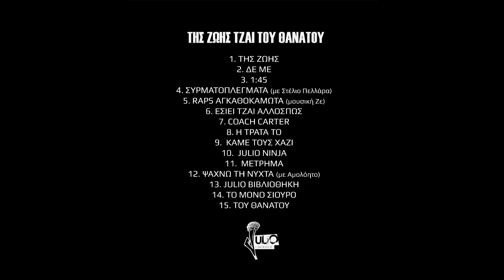JUΛIO - Δέ με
Στίχοι / Παραγωγή: Julio
ΔΕ ΜΕ…
ΗΡΤΑ ΤΖΑΙ ΕΜΕΙΝΑ ΕΦΩΛΙΑΣΑ ΔΙΠΛΑ ΣΟΥ
ΤΖΑΙ ΕΙΔΑ ΤΗ ΝΥΧΤΑ ΣΟΥ
ΚΡΑΤΑ ΤΑ ΔΟΝΤΙΑ ΣΦΗΧΤΑ ΕΝ ΑΚΟΜΑ ΚΡΙΑΔΑ
ΠΟΥ ΠΑΝΩ ΜΑΣ ΣΥΝΝΕΦΑ ΓΚΡΙΖΑ ΠΥΚΝΑ
ΠΩΣ ΜΠΟΡΕΙ ΝΑΝ ΑΚΟΜΑ ΜΑΚΡΙΑ
Η ΣΤΙΓΜΗ ΠΟΥ ΕΝΝΑ ΠΕΣΕΙ Η ΒΡΟΣΙΗ
ΝΑ ΠΝΙΟΥΜΕ ΜΑΖΙ ΤΖΑΙ ΑΡΦΟΥΘΚΙΑ ΤΖ ΕΧΘΡΟΙ
ΠΩΣ ΜΠΟΡΕΙ ΝΑ ΑΡΚΕΙ ΓΙΑ ΤΟ ΤΕΛΟΣ ΜΙΑ ΑΡΚΗ
Ε… ΕΒΡΕ ΤΗΝ ΑΚΡΗ ΣΤΑ ΛΟΓΙΑ ΠΟΥ ΑΦΗΝΩ ΣΑΝ ΣΒΗΝΝΩ
ΤΖ ΠΟΥ ΕΝΝΑ ΠΕΘΑΝΩ ΝΑ ΑΚΟΥΕΙΣ ΑΛΗΘΚΕΙΕΣ ΠΟΥ ΦΤΗΝΝΩ
ΤΩΡΑ ΠΟΥ ΜΠΟΡΩ ΤΑ ΔΗΝΝΩ ΤΑ ΛΟΓΙΑ ΜΟΥ ΚΟΜΠΟΥΣ
ΤΩΡΑ ΠΟΥ ΕΧΩ ΛΟΓΟΥΣ
ΤΩΡΑ ΠΟΥ ΜΠΟΡΩ ΝΑ ΕΥΡΩ ΤΡΟΠΟΥΣ
ΤΖ 5 ΑΝΘΡΩΠΟΥΣ ΜΕ ΙΔΙΟ ΝΟΥ ΤΖ ΙΔΙΟΥΣ ΤΡΟΠΟΥΣ
ΝΑ ΜΟΙΡΑΣΤΟΥΜΕ ΣΤΟ ΔΡΟΜΟ ΤΟΥΣ ΚΟΠΟΥΣ
ΤΖΑΙ ΤΟΠΟΥΣ ΝΑ ΔΟΥΜΕ… ΚΡΑΤΑ ΝΑ ΔΟΥΜΕ…
ΕΛΑ ΜΑΖΙ ΜΟΥ… ΝΑΙ! ΤΖΑΙ ΜΕΝ ΡΩΤΑΣ ΠΟΥ ΠΑΜΕ ΡΕ…
ΕΧΩ ΣΤΗΝ ΠΑΝΤΑ ΑΒΑΝΤΑ ΓΙΑ ΠΑΝΤΑ ΣΤΙΓΜΕΣ
ΤΖΑΙ ΚΑΒΑΝΤΖΑ ΚΟΥΠΛΕ ΜΕΣ’ΤΗΝ ΤΣΑΝΤΑ…
ΑΝ ΑΚΟΥΕΙΣ ΑΠΑΝΤΑ…ΤΖΑΙ ΠΕ ΜΟΥ….
ΕΙΣΑΙ ΔΑΜΕ?

ΘΩΡΩ ΜΑΣ…
ΣΑΝ ΤΑ ΛΙΜΠΟΥΡΚΑ ΣΕ ΓΡΑΜΜΗ
ΕΙΠΑ ΝΑ ΕΡΤΩ ΠΟΥ ΠΟΔΑ ΑΦΟΥ ΟΥΛΛΟΙ ΠΑΣΕΙΝ ΠΟΥ ΠΟΤΖΙ
ΤΖ’ΕΜΕ… ΣΤΗΝ ΑΠΕΝΑΝΤΙ ΤΗΝ ΟΧΘΗ
ΝΑ ΡΑΠΑΡΩ ΜΕ ΜΙΑ ΓΛΩΣΣΑ ΠΟΥ ΚΟΦΚΕΙ
ΔΕ ΜΕ…
ΕΧΩ ΕΝΑ ΜΑΤΙ ΚΑΛΟ ΜΑ ΜΕ ΤΖΙΝΟ ΘΩΡΩ ΜΙΑ ΧΑΡΑ
ΕΝ ΜΠΟΡΩ ΝΑ ΔΗΚΛΩ ΠΟΥ ΤΗΝ ΑΛΛΗ,
ΝΑ ΠΕΖΩ ΠΕΛΛΟ ΤΖΑΙ ΝΑ ΚΑΜΝΩ ΤΟΝ ΧΑΝΤΟ
ΜΕΣΤΗΝ ΧΩΡΑ ΠΟΥ ΖΩ ΠΟΥ ΜΩΡΟ
ΑΠΟΡΩ ΠΩΣ ΜΠΟΡΩ ΝΑ ΤΟ ΖΩ ΑΚΟΜΑ…
ΣΤΟ ΧΩΜΑ ΒΑΡΩ ΜΑ ΕΝ ΛΑΛΩ ΝΑ ΘΑΦΤΩ
ΕΧΩ ΤΖ ΑΛΛΑ ΝΑ ΠΩ ΑΚΟΜΑ
ΠΟΥ ΤΟ ΣΤΟΜΑ ΦΩΘΚΙΑ ΣΤΟ ΜΙΚΡΟΦΟΝΟ ΛΙΩΜΑ
ΤΖΑΙ ΑΚΟΜΑ ΓΥΡΕΥΚΩ ΤΟ ΧΡΩΜΑ ΣΕ ΚΑΘΕ ΜΟΥ ΚΙΝΗΣΗ ΜΕΣΤΟΥΝΤΗΝ ΒΡΩΜΑ
ΣΑΝ ΚΑΜΝΩ ΤΑ ΚΟΜΠΛΕΞ ΜΟΥ ΔΩΡΟ ΧΩΜΑ…
ΑΚΟΜΑ ΚΟΣΤΩΝΩ ΤΟΝ ΝΟΥ ΣΟΥ ΜΕ ΛΟΓΙΑ ΜΟΥ ΑΓΟΓΙΜΑ
ΚΑΘΕ ΜΟΥ ΚΟΛΛΗΜΑ ΕΦΚΑΛΕ ΠΟΝΗΜΑ ΤΖΑΙ ΕΚΑΤΣΕ ΦΡΟΝΗΜΑ
ΟΣΠΟΥ ΝΑ ΕΒΡΩ ΞΑΝΑ ΟΥΛΛΟ ΤΟ ΝΟΗΜΑ…
ΟΝΕΙΡΑ ΕΠΩΔΗΝΑ, ΒΗΜΑΤΑ ΑΝΩΔΗΝΑ ΤΖΑΙ ΟΣΑ ΣΟΥ ΕΠΡΟΤΕΙΝΑ ΑΚΟΥΝΤΑΝ ΣΟΥ ΛΛΙΑ!
ΗΘΕΛΕΣ ΤΖΙ ΑΛΛΑ, ΠΟΛΛΑ, ΠΙΟ ΜΕΓΑΛΑ…
ΓΙ ΑΥΤΟ ΤΖΑΙ ΣΤΟ ΤΕΛΟΣ ΓΑΜΑ ΣΕ Η ΕΙΡΩΝΙΑ!
¨ΟΝΕΙΡΑ ΑΝΩΝΥΜΑ¨ ΤΖΑΙ ΤΑ ΕΤΕΡΟΝΥΜΑ ΕΛΚΟΥΝΤΑΙ ΜΟΝΙΜΑ
ΓΝΩΡΙΜΑ ΦΕΝΟΥΝΤΑΙ ΟΥΛΛΑ ΤΑ ΔΡΩΜΕΝΑ
ΚΑΦΚΩ ΤΑ ΠΡΙΝ ΝΑ ΓΛΙΤΩΣΩ ΤΑ ΕΠΟΜΕΝΑ.
ΣΟΡΡΥ ΜΑΝ…

ΕΠΕΙΡΑ ΜΕ ΩΣ ΤΗΝ ΑΚΡΗ ΤΟΥ ΓΚΡΕΜΟΥ ΜΑ ΕΝ ΜΕ ΞΑΠΟΛΥΣΑ
ΤΖΑΙ ΜΙΑ ΣΤΙΓΜΗ ΠΡΙΝ ΠΕΣΩ ΠΙΣΩ ΕΔΕΙΚΛΗΣΑ ΤΖΑΙ ΑΠΟΡΗΣΑ
ΠΟΥ ΠΑΩ???
ΔΑΜΕ ΜΟΥ ΕΝ ΟΥΛΛΑ ΟΣΑ ΑΓΑΠΗΣΑ…
ΜΠΡΟΣΤΑ ΜΟΥ ΜΟΝΟ ΧΑΟΣ ΤΖΑΙ Ο ΧΑΡΟΣ … ΤΖΑΙ ΕΣΤΑΜΑΤΗΣΑ!
ΠΙΣΩ ΕΝ ΕΤΡΑΒΗΣΑ, ΜΑ ΠΑΣ’ΤΗΝ ΜΟΥΤΤΗΝ ΤΟΥ ΗΦΑΙΣΤΙΟΥ ΑΚΡΟΒΑΤΗΣΑ…
Η ΘΕΑ ΗΤΑΝ ΩΡΕΑ ΤΖΑΙ ΑΠΟΦΑΣΙΣΑ ΝΑ ΖΩ ΠΑΝΤΑ ΛΑΘΡΑΙΑ
ΜΕΤΑΞΥ ΦΩΤΙΑΣ, ΓΚΡΕΜΟΥ ΤΖΑΙ ΑΓΑΠΗΣ…
ΝΕΑ ΠΝΟΗ ΜΕΣΤΑ ΠΝΕΥΜΟΝΙΑ ΜΟΥ ΤΖΑΙ ΜΕΡΑ ΠΙΟ ΩΡΑΙΑ…
ΔΑΜΕ ΠΟΥ ΚΡΟΥΖΟΥΝ  ΟΥΛΛΑ, ΕΝΝΕΝ ΤΥΧΑΙΑ ΤΑ ΒΗΜΑΤΑ…
ΕΝ ΠΗΓΑΙΑ ΤΑ ΑΙΣΘΗΜΑΤΑ ΠΑΡΕΑ ΜΟΥ, ΜΑ ΕΝΝΕΝ ΑΜΟΙΒΑΙΑ
ΓΙΑ ΑΥΤΟ ΤΖΑΙ ΤΑ ΓΡΑΠΤΑ ΜΟΥ ΠΑΝΤΑ ΦΑΙΝΟΥΝΤΑΙ ΣΟΥ ΑΚΡΑΙΑ…